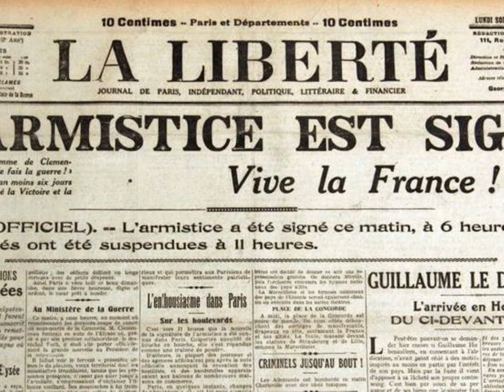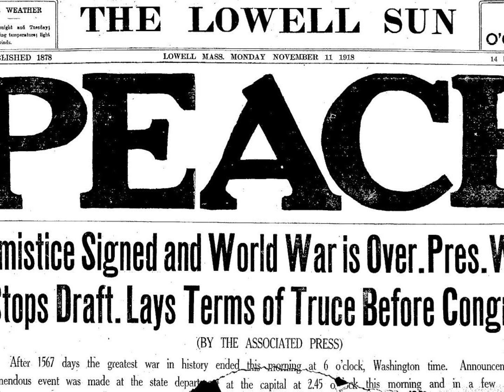Now All The World's At Peace (1918)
Fleta Jan Brown and Peter De Rose celebrated the end of the "Great War" with this charming song.  From our program "To End All Wars: Songs of the First World War."  Videography by Marc Vakassian.